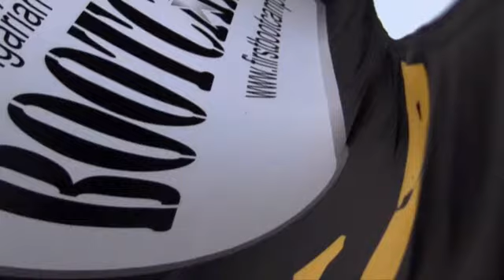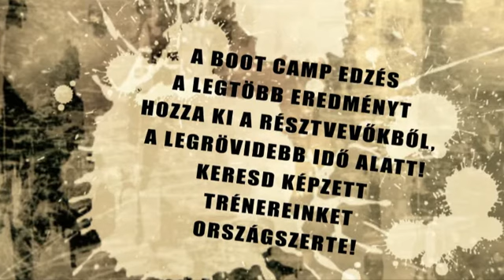Boot Camp a Lite Wellness-ben